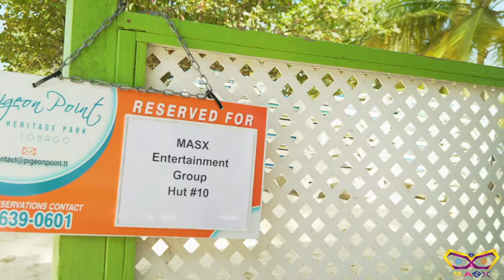A TRIP TO TOBAGO || MASX Entertainment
Here is a short video of the adventures of our MASX crew at Pigeon Point Beach in Tobago! ✨
Pigeon Point is often considered Tobago’s most beautiful beach! 🏝
We spent the whole day under the swaying palm trees, relaxing on the soft
white sand and enjoying crystal clear blue waters of the Caribbean Sea!
Our night ended at one of the hottest night spots of the island - Jade Monkey Bar & Grill!

Our Premium MASX Trinidad & Tobago 2021 Carnival Packages are available